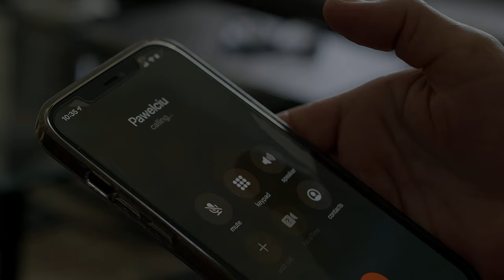Autostrada Noca...Pawel Kobierski (Official Video) Dedykuje ja kierowcom tirow ...Szerokosci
Podziekowania za wspolprace D.A.A.B studio...Kamil Kwiatkowski. DJ.Volt ... Michal Jaworski